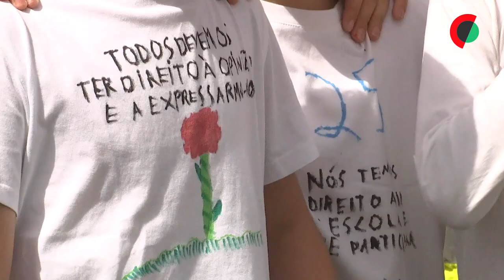Dezenas de alunos recuperam palavras de ordem de há 50 anos em Lisboa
Algumas dezenas de alunos juntaram-se na Alameda D. Afonso Henriques, em Lisboa, recuperando palavras de ordem de há 50 anos e reivindicando aulas mais práticas, outras formas de avaliação e uma maior atenção à saúde mental.